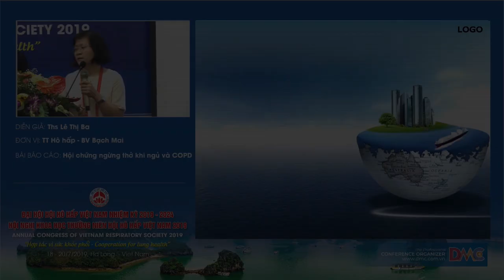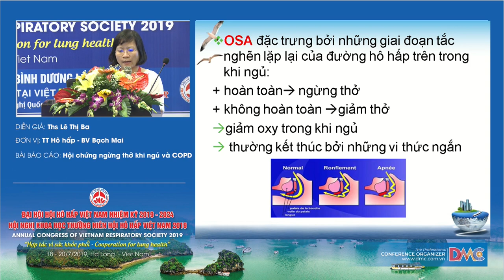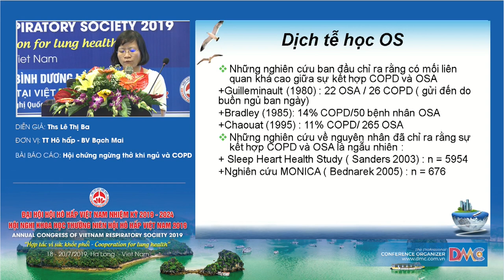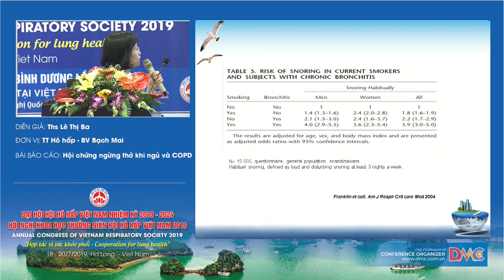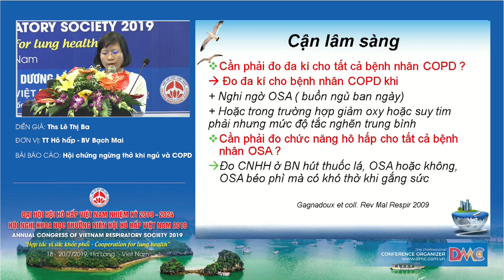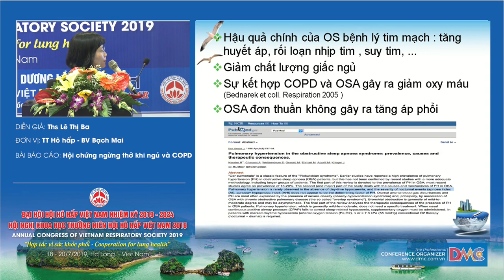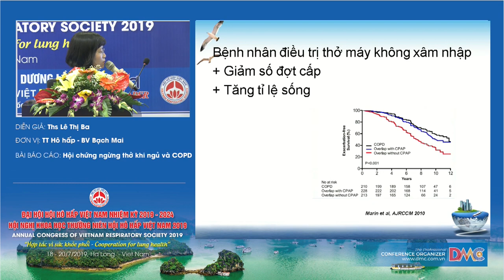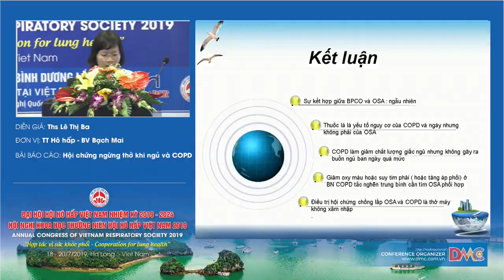Hội chứng ngừng thở tắc nghẽn khi ngủ ở người lớn và COPD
ThS.BS.Lê Thị Ba
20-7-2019 - Hội trường Vân Đồn - Khách sạn Mường Thanh Luxury Quảng Ninh